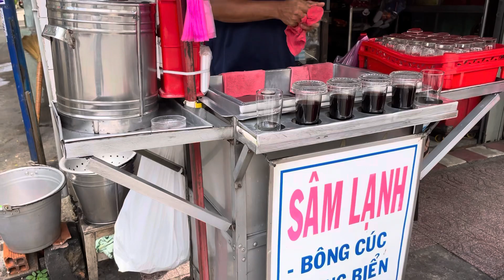NƯỚC ĐẮNG SÂM LẠNH BÔNG CÚC BÁN TRÊN 30 Năm Ở SÀI GÒN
Chrysanthemum cold ginseng is a favorite drink in Vietnam, especially in the summer, in addition, there is also bitter water, which is extremely bitter.